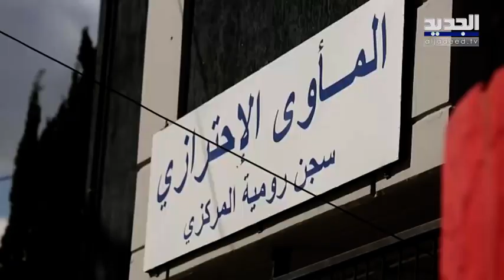أنا هيك - حلقة 20-02-2019 Promo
إضغط على الرابط التالي لمشاهدة الحلقة الكاملة من برنامج :انا هيك

برنامج حواري من نوع الـ Hard social Talk يواجه فيه نيشان أشخاص مشوا عكس التيار
 في خياراتهم ومعتقداتهم، حيث قاموا بأفعال نافرة لا يرضى عنها غالبية أفراد مجتمعهم أو المجتمع اللبناني بشكل عام، فكسروا بذلك المحرمات وتخطوا حكم المجتمع في تحقيق رغباتهم الممنوعة. في هذا البرنامج لا نحاكم ولا نحكم على أحد ولكن بكل بساطة نلقي الضوء على أشخاص موجودين بيننا ونرى نظرتهم الى نفسهم ونظرة عائلتهم اليهم ونظرة المجتمع من حولهم.